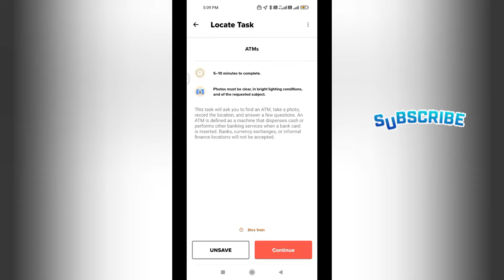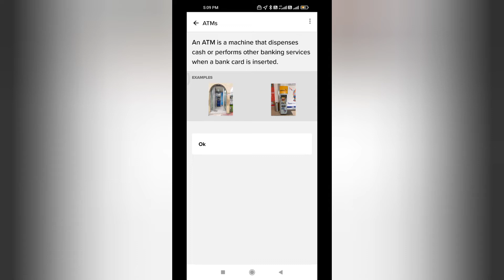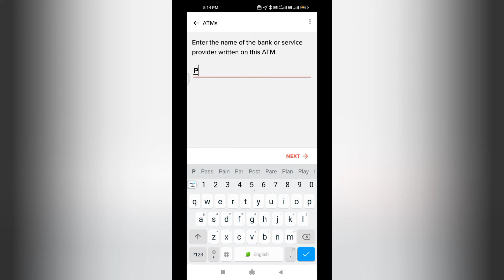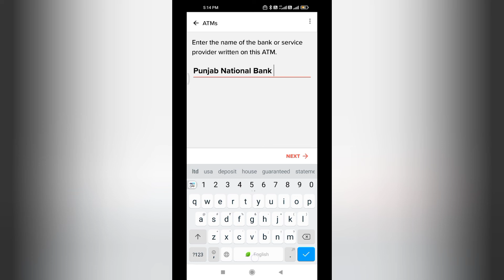ATM machine survey | field Task Job | ATM machine ke survey job Kaisa Karen ?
hello 🙋🏻‍♂️🙋🏻‍♂️ friend Aaj is video mein Humne aapko bataya hai ki ATM machine task Field sarve job aap Kaisa kar Sakenge is video mein Humne pura details Bataye Hain Ki isko aap Kaisa kar sakte ho is job ko apne mobile ke jarie aur apne aaspaas Jo ATM hai uska photo click Karke aap daily 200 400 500 Aisa earning kar sakte ho kripya aap pura video ko and Tak Dekhen Taki aapko samajh a sake Agar channel per naya ho to kripya channel ko subscribe Karke sath rahe support Karen daily news video Dekhte Rahe dhanyavad ❤️🙏 atm task job @BiswajitpatraOfficial

How cancel gig | कैसे रद्द करें गिग | Zomato gigs cancel | gig reject | HowZomatoGig Reject